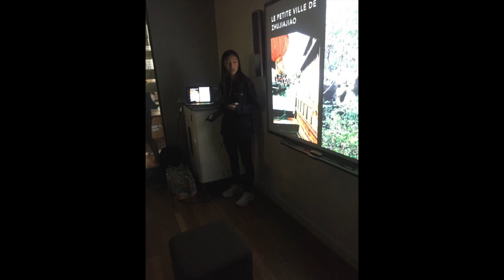South of France - SAS French Trip 2019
School trip